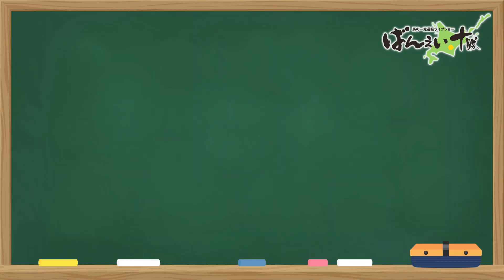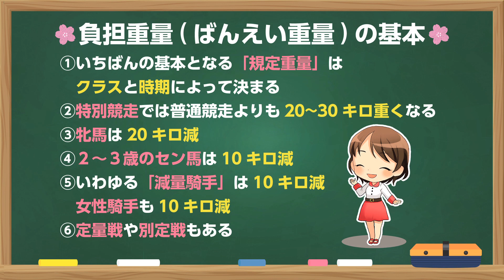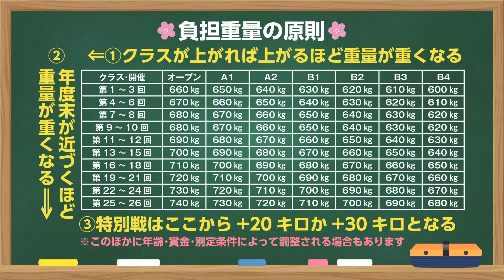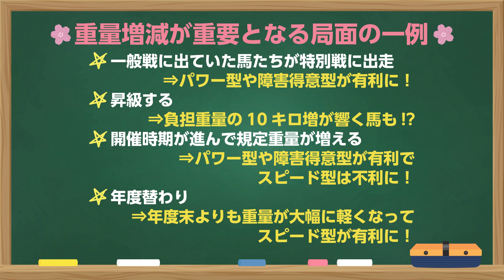【ばんえい初心者講座#6】負担重量ってどう決まるの？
ばんえい競馬のレースに出てくる要素を初心者向けに紹介。JRAのみ、地方競馬でも平地競走のみしか見たことない競馬ファンも必見。
【関連動画】
■【ばんえい初心者講座#1】まずはとにかく、ばんえい競馬のレースを見てみよう

【出馬表・レースライブ・オッズは地方競馬情報サイトで】
【勝馬投票券（馬券）は以下の3サイトで買えます】
【競馬ブック・1レース単位で買える競馬新聞】
【ネットばんばキンタロー・後半3レース無料の新聞】